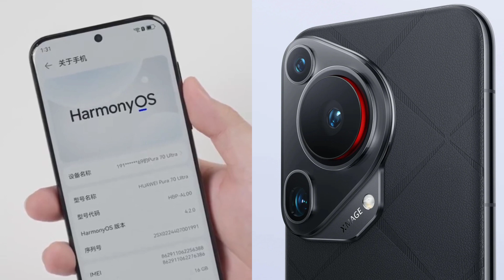Huawei pura 70 pro 5G Full Review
Huawei pura 70 pro 5G full review in 2024